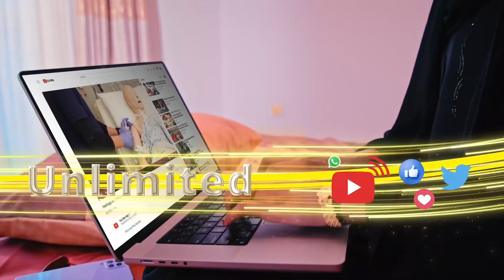Madaxweynaha dalka Tunuusiya Qays Siciid ayaa guul ka sheegtay doorashadii ka dhacday dalkaasi.